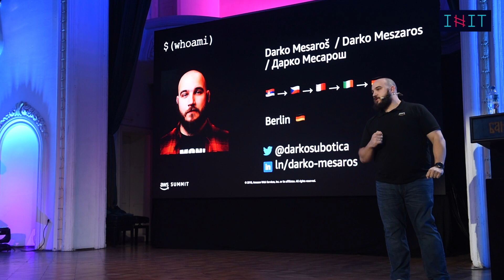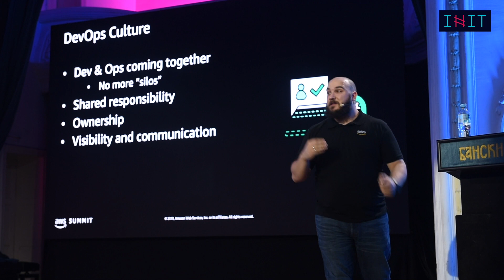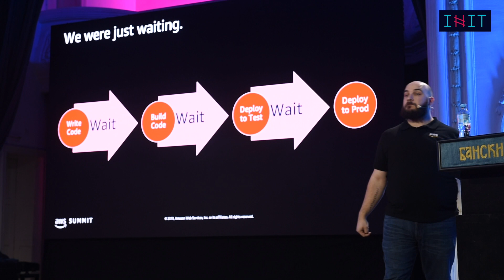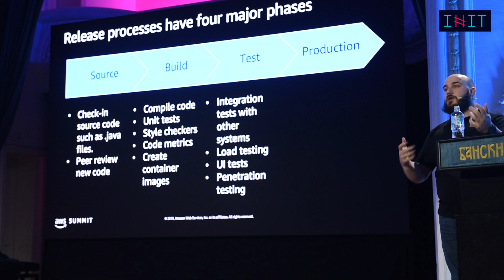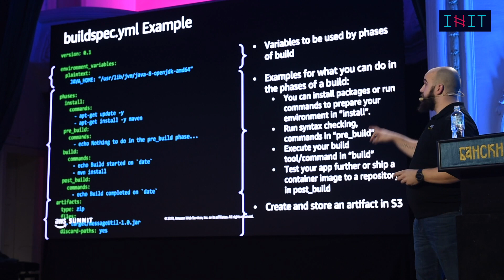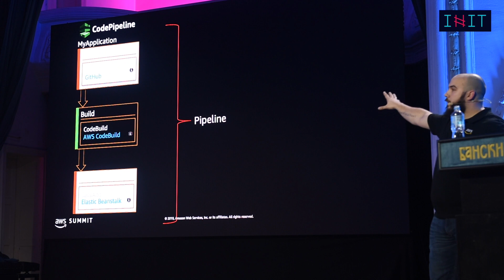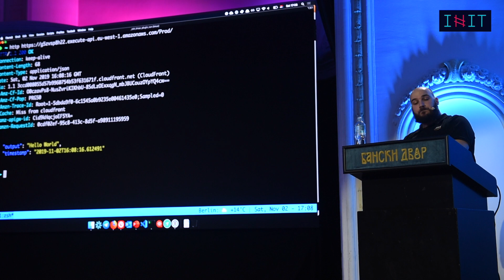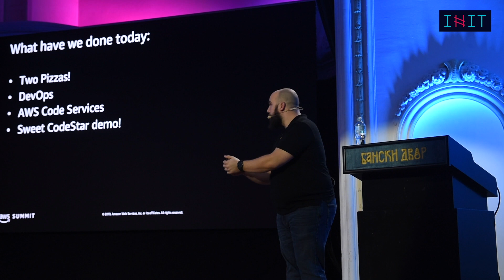Darko Mesaroš - Tale of Two Pizzas: Developer Tools @ AWS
In this session, we will cover how you begin your DevOps journey by sharing best practices and tools by the "two pizza" engineering teams at Amazon.

Darko will showcase how you can accelerate developer productivity by implementing continuous integration and delivery workflows. We will also cover an introduction to AWS Developer Tools set of Services, inspired by Amazon's internal developer tools and DevOps practice.